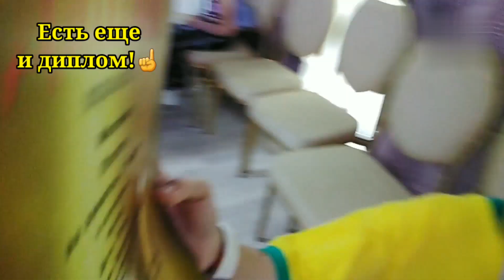Платон 🌈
🌈 День Платона 🌈